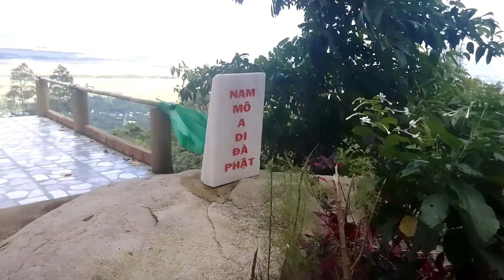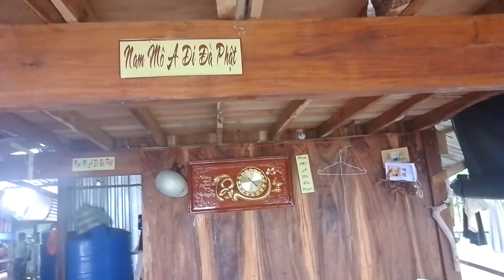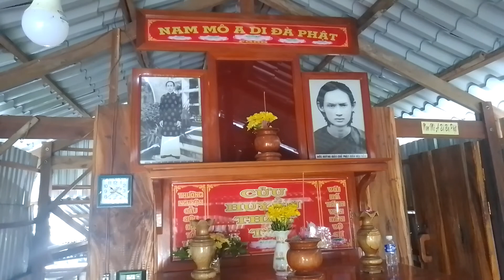Bạt ngàn rừng núi